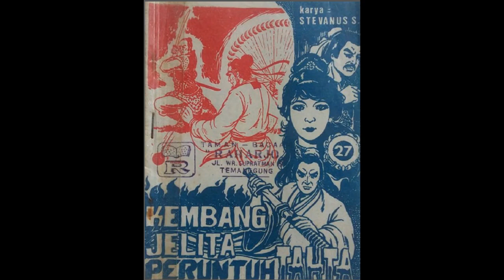Seri Cerita Silat Kembang Jelita Peruntuh Tahta Jilid 27 Bagian 1